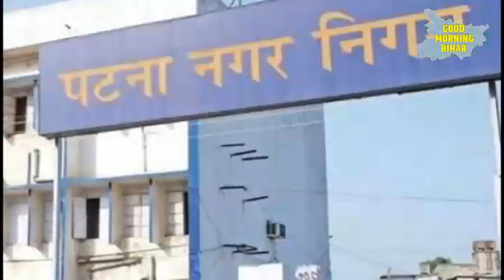बिहार में कहीं नहीं लगेंगे जाम, 452 जगहों का चल गया पता, हो गई है कमिश्नरी लेवल पर बैठक